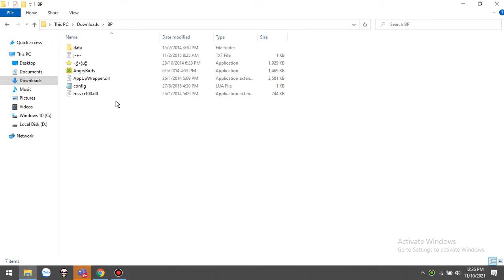Angry Piggies Gameplay